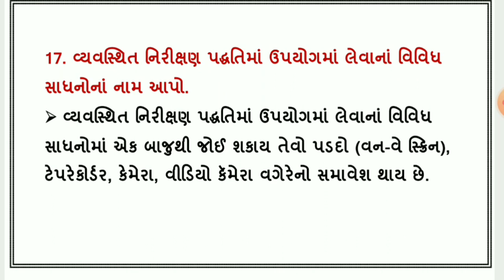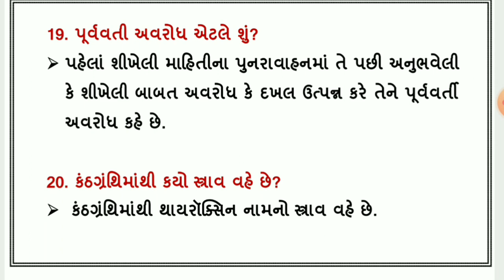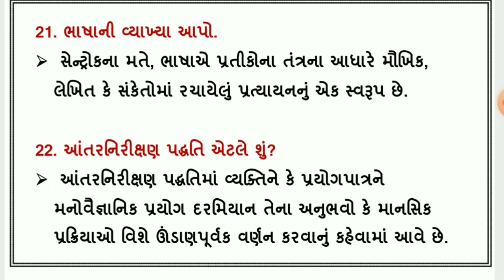std 11 manovigyan sec b varshik parixa april 2022 dhoran 11 annual exam manovigyan paper vibhag b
dritiya satrant parixa 2021 22 , dhoran 11 manovigyan vibhag b , std 11 manovigyan varshik parixa april 2022 , dhoran 11 manovigyan annual exam solution , standard 11 section b manovigyan varshik parixa 2022 , ધોરણ 11 મનોવિજ્ઞાન વિભાગ b વાર્ષિક પરીક્ષા 2022

(1)  std 11 manovigyan  section b varshik parixa april 2022
(2) dhoran 11 manovigyan paper solution annual exam 2022
(3) ધોરણ 11 મનોવિજ્ઞાન વિભાગ b દ્રિતીય સત્રાંત પરીક્ષા 2022
(4) standard 11 manovigyan paper varshik parixa 2022
(5) std 11 manovigyan section b final exam